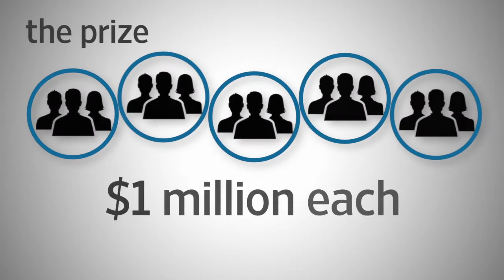XPrize Challenge: Basic Education Minus the Teachers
XPrize is offering ten million dollars to the team that can create the best Android tablet software that teaches basic reading and math skills to children in the developing world. How does the contest work? WSJ's Jason Bellini has TheShortAnswer.